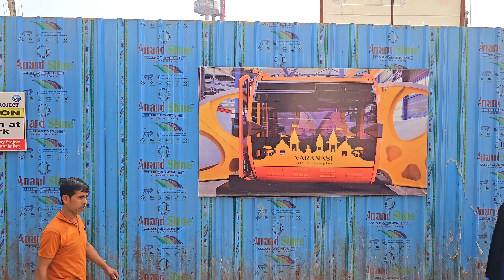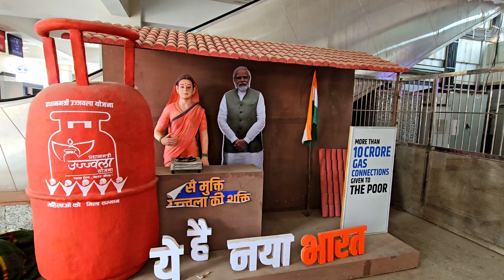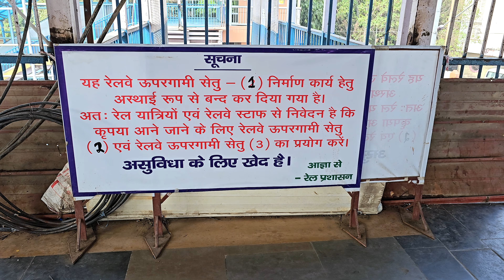Varanasi New कैंट रेलवे स्टेशन Redevelopment Project | योगी नाराज़ काम में देरी | प्लेटफार्म 4 बंद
प्रधानमंत्री नरेंद्र मोदी (Narendra Modi) के संसदीय क्षेत्र वाराणसी (Varanasi) के कैंट रेलवे स्टेशन जल्द ही नए लुक में नजर आएगा. 500 करोड़ रुपये से वाराणसी के इस स्टेशन की सूरत बदलने वाली है. स्टेशन के रिमॉडलिंग का काम शुरू भी हो गया है. बता दें कि यह काम पूरा होने के बाद वाराणसी का यह रेलवे स्टेशन तकनीकी और आधुनिक रूप अब और बेहतर होगा. इसके अलावा यात्रियों को भी आसानी से ट्रेन मिल पाएगी.

एडीआरएम लालजी चौधरी ने बताया कि 586 करोड़ रुपये के इस खर्च में स्टेशन के आधुनिकीकरण के लिए 150 से अधिक योजनाओं को पूरा किया जाएगा इसके बाद इस स्टेशन पर ट्रेन के देरी से आने की समस्या भी समाप्त हो जाएगी. दरसअल, वर्तमान में इस स्टेशन पर रनिंग लाइन की संख्या 12 है जिसे बढ़ाकर अब 15 किया जा रहा है. इस काम के पूरा होने के बाद 21 ट्रेन समय से बिना किसी लेट लतीफी के स्टेशन पर पहुंच जाएगी.

This video includes: Varanasi New Cantt Railway Station Redevelopment,Varanasi Mega Projects 2023,Varanasi New Cantt Railway Station Update,वाराणसी केंट रेल्वे स्टेशन Redevelopment कार्य,बनारस केन्ट रेल्वे स्टेशन Redevelopment,बनारस,काशी विश्वनाथ मंदिर वाराणसी,काशी विश्वनाथ धाम वाराणसी,बनारस के घाट,Indian Railway Station Varanasi Remodeling,Remodeling Cantt Railway Station 2023,New Look Varanasi Cantt Railway Station,mega project railways,kashi station,new banaras station